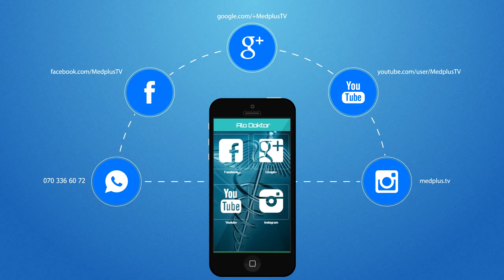ALO DOKTOR APP PROMO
Sağlamlığınızı peşəkar həkimlərə etibar edin!